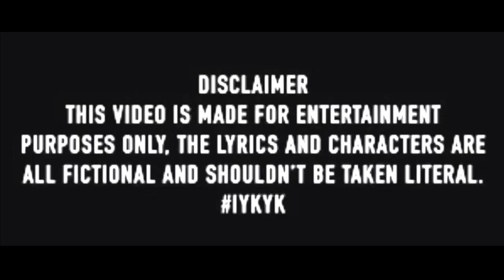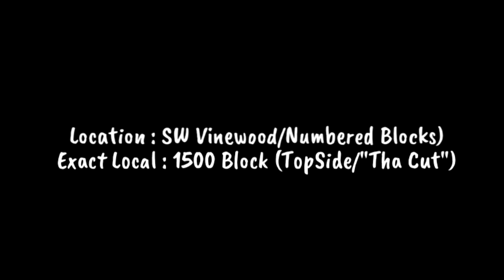HoodTales (S4) Ep.10 (Blaze) #43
(Summary : Hottfamily “Top Opps” NorthSideMafia After “ReGrouping” Hit The Streets & Link Up With “MuddGang” Meanwhile “Hottfamily” Secures Their Money Meanwhile, “Catching Fire” From Past Actions.)

King Of HF Maktrey Shabazz

FOR MORE UPDATES & QUIZ & HOOD TALES KNOWLEDGE.

Luhhslide - GetEm

Freaky DSMG - Im Da Man

MAKTREY "Freestyle"

310 - Damn